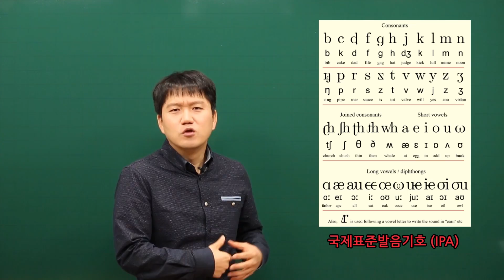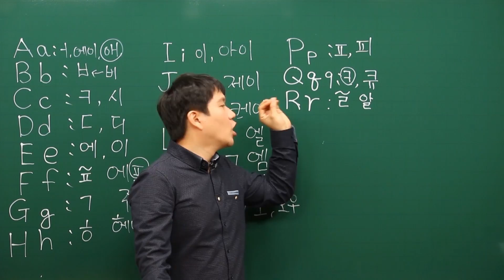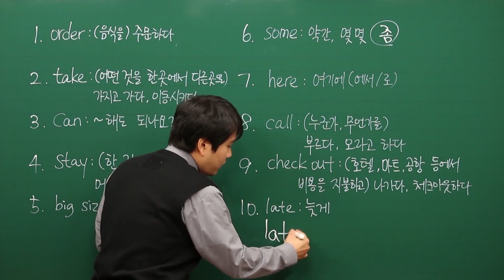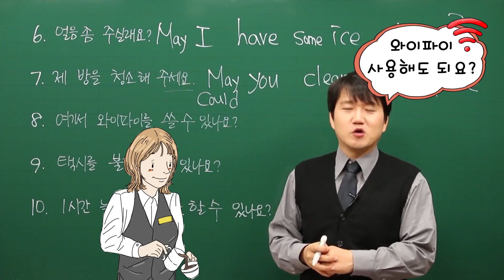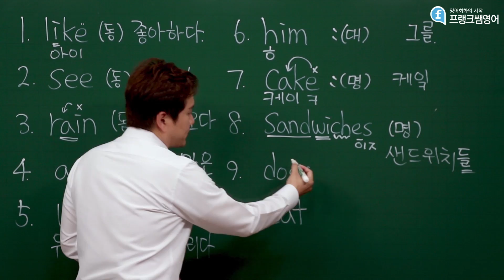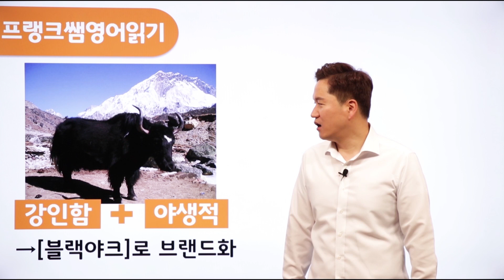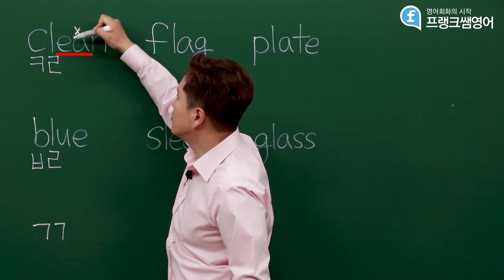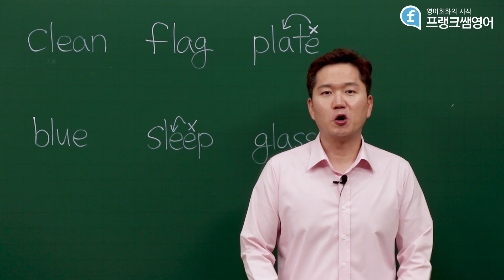[추석맞이]구독자님들의 큰 사랑을 받은 영상 best5 몰아보기